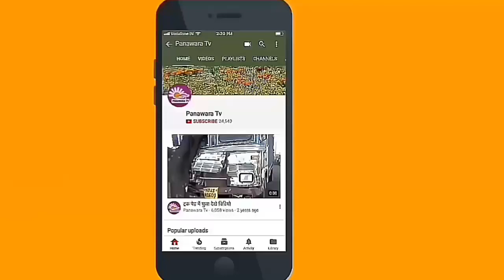परबतसर। परशुराम जयंती पर महोत्सव निकाली भव्य शोभायात्रा जगह-जगह हुई पुष्पवर्षा हुआ स्वागत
नागौर/परबतसर। परशुराम जयंती महोत्सव के तहत रविवार को भव्य शोभायात्रा निकाली गई। शोभायात्रा दधिमथी माताजी के मंदिर से रवाना हुई जो शहर के प्रमुख चौराहों से होते हुये दाधिच वाटिका पहुंची। इस दौरान शोभायात्रा का जगह जगह शहर मे पुष्प वर्षा से स्वागत किया गया। इस दौरान मुस्लिम भाईयों ने एकता की मिशाल पेश की ओर तकिया दरगाह पर शोभायात्रा का पुष्प वर्षा से स्वागत किया। वही भगवान विष्णु के छठे अवतार भगवान परशुराम की जयंती को लेकर शहर भगवामयी हो गया। इस दौरान ब्राह्मण बंधुओं ने भव्य शोभायात्रा में केसरिया पताके व साफा से माहौल राष्ट्रवाद से ओतप्रोत हो गया।
परबतसर से जुगलकिशोर शर्मा की रिपोर्ट।